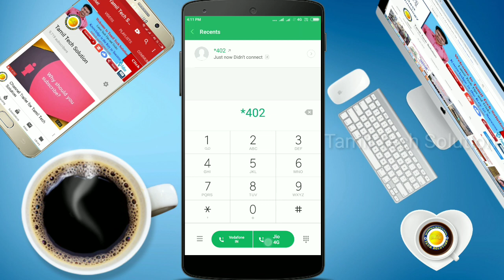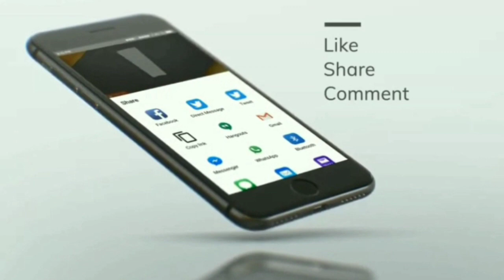Jio Call Forwarding Tamil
ஜியோவின் புதிய சேவை:
How to Activate and Deactivate Jio Call forwarding options.
இதைப் பற்றி விரிவான விளக்கத்திற்கு கீழே உள்ள லிங்கை கிளிக் பண்ணுங்க...